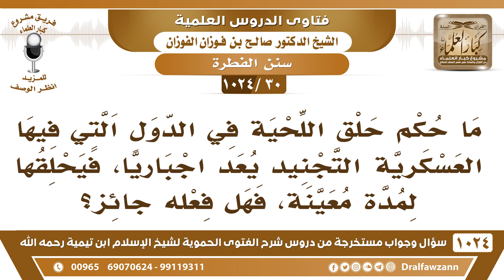[30 -1024] ما حكم حلق اللحية في الدول التي فيها التجنيد اجباريا، فيحلقها لمدة معينة؟ - صالح الفوزان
-[30 -1024] السؤال: ما حكم حلق اللحية في الدول التي فيها العسكرية التجنيد يعد اجباريا، فيحلقها لمدة معينة، فهل فعله جائز؟
الجواب: لا، لا يطيعهم في معصية الله، بل يبقي لحيته إن رضوا أن يجندوه وهو ملتح وإلا فلا يطيعهم في معصية الله أبدًا.
للاشتراك في قناة الشيخ صالح الفوزان
سؤال وجواب من شرح الفتوى الحموية ( 1024 ) مقطع

للاستفسار والإقتراحات والدعم
رئيس الفريق
لمشروع كبار العلماء